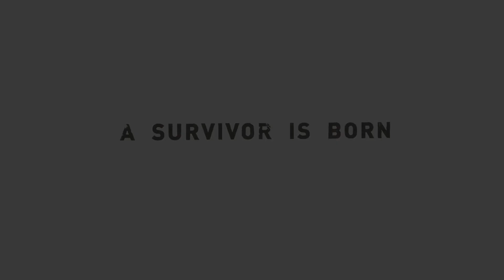Tomb Raider: Definitive Edition |#9| CZ Let's Play / Gameplay [1080p] [PS4] KONEC